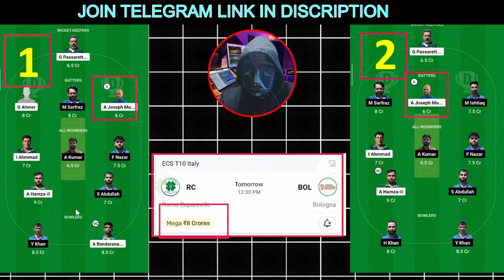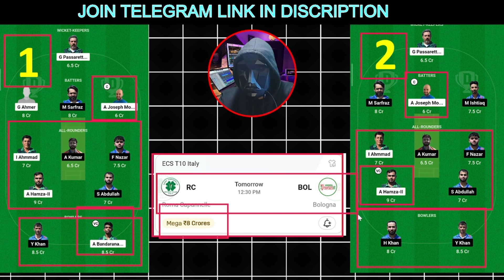RC vs BOL Dream11 Prediction RC vs BOL Dream11 Team RC vs BOL Dream11 RC vs BOL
Join the Telegram channel click link

millionaire4tej
millionaire4tej dream11
millionaire4tej dream11 channel
millionaire4tej dream11 team
Rc vs bol dream11 team
rc vs bol dream11 prediction today match
rc vs bol
rc vs bol dream11 team today match
rc vs bol dream11 team today
dream11 team of today match
rc vs bol dream11 prediction today
rc vs bol dream11 today
dream 11 team of today match best team
aaj ka dream11 team
dream11 prediction
aaj ki team dream11
fantasy expert king
rc vs bol dream11
rc vs bol dream11 prediction
ecs t10 italy
rc vs bol dream11 predictio

1: This game involves an element of financially risk and maybe adjective dot please play responsible and at your own risk.

2: The prediction Shown in the videos are my thoughts and thinking based on my experience and you are not force to adapt the same and you are free to print your own.